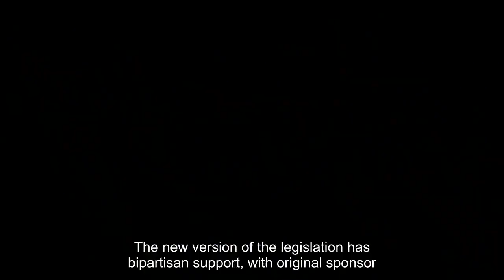House Lawmakers Introduce Bipartisan Marijuana Legalization Bill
Lawmakers in the U. S. House of Representatives last week refiled a bipartisan bill to legalize and regulate marijuana at the national level. The legislation, known as the States Reform Act, was reintroduced by South Carolina Republican Representative Nancy Mace, according to a report from online cannabis news source Marijuana Moment. Mace first introduced the States Reform Act in 2021 with support from four Republican co-sponsors. The new version of the legislation has bipartisan support, with original sponsor and California Republican Tom McClintock, Republican Representative Matt Gaetz of Florida, and Democrats Representative Dean Phillips of Minnesota and Maryland Representative David Trone signed on as co-sponsors. When Mace first introduced the bill during the last Congress, she expressed hope that the legislation would gain bipartisan support. But the legislation never gained backing beyond the original Republican co-sponsors and never came up for a vote. The new version of the legislation has not yet been made public, according to Marijuana Moment. But when originally introduced, the bill was seen as an alternative to the Marijuana Opportunity and Reinvestment and Expungement (MORE) Act, a federal cannabis legalization measure supported by many Democrats. The MORE Act was refiled in September by Representative Jerrold Nadler, the ranking member on the House Judiciary Committee, with co-sponsorship from 33 fellow Democrats. Under the original version of Mace’s bill, cannabis would be removed from Schedule I of the Controlled Substances Act, and the states would be allowed to take the lead on marijuana legalization and regulation for their jurisdictions. At the federal level, cannabis would be regulated like alcohol, with the U. S. Department of Agriculture responsible for regulating growers while medical uses would be overseen by the Food and Drug Administration. The Bureau of Alcohol, Tobacco, Firearms and Explosives and the Alcohol and Tobacco Tax and Trade Bureau will regulate cannabis products under the bill. The States Reform Act also levies a three percent federal excise tax on cannabis products, with revenue raised dedicated to funding law enforcement, small business, and veterans mental health initiatives. The STATES Reform Act also ensures safe harbor for state medical marijuana programs and patient access to medicinal cannabis. The legislation also specifically protects the use of medical cannabis as a treatment for arthritis, cancer, chronic pain, sickle cell disease, HIV/AIDS and post-traumatic stress disorder. Criminal justice reform provisions of the bill include the release of prisoners convicted of federal nonviolent cannabis-related offenses and the expungement of records of such convictions. Cartel members, agents of cartel gangs, or those convicted of driving under the influence will not be eligible for relief, however.